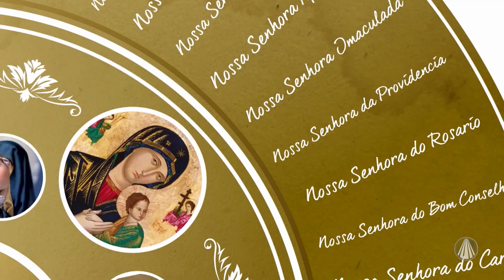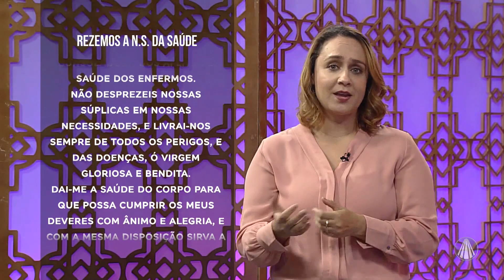Nossa Senhora dos Mil Nomes: Nossa Senhora da Saúde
Neste quadro do Bem-Vindo Romeiro, Bianca Láua fala um pouco sobre os diferentes nomes dados a Maria. Hoje, ela fala sobre Nossa Senhora da Saúde. Confira!

REDE APARECIDA
A TV de Nossa Senhora